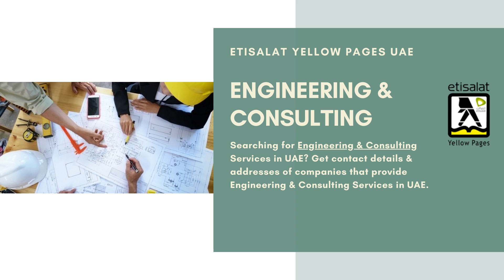Engineering & Consulting Services in UAE